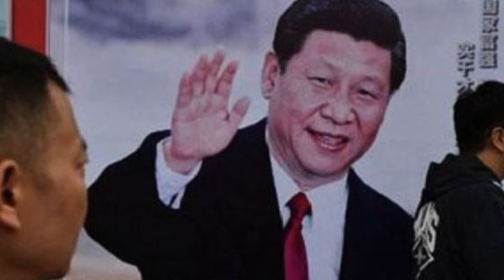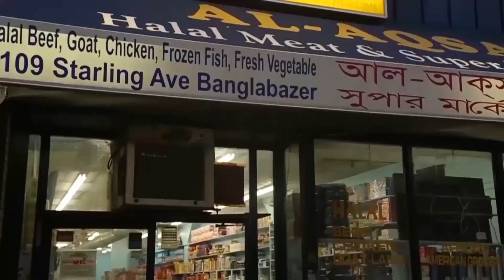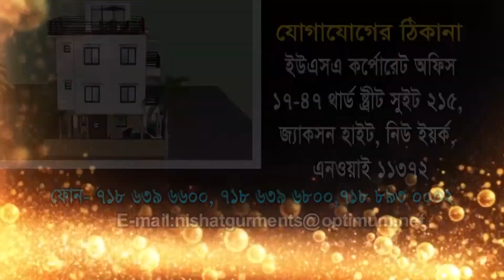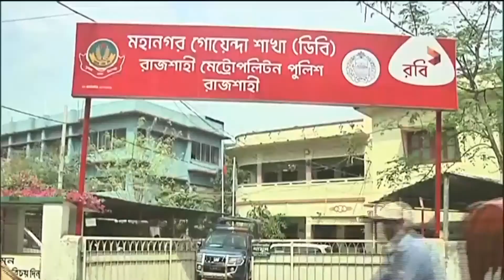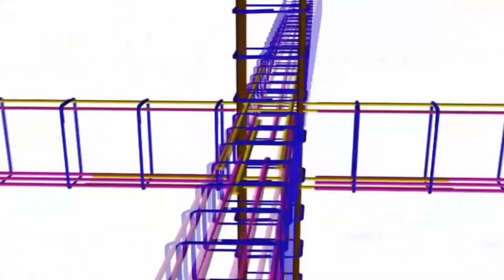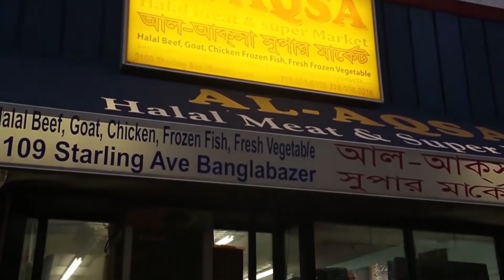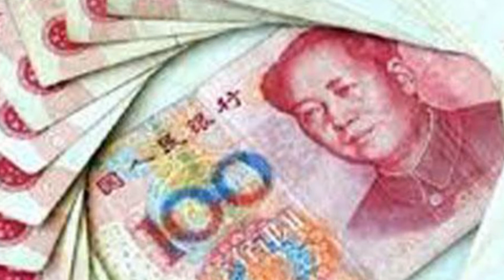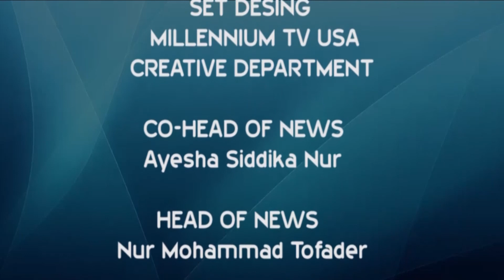Millennium Songbad বাংলা 13 03 2018